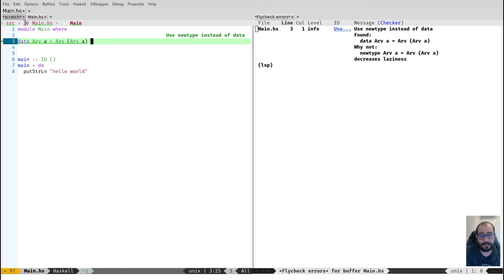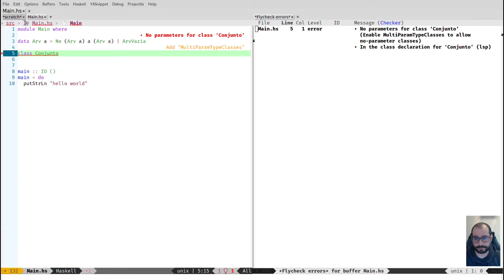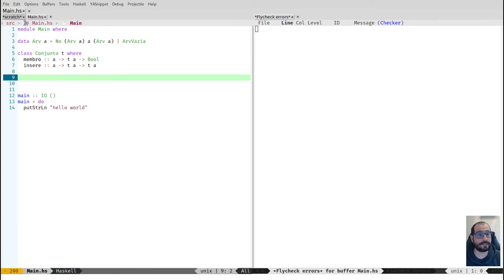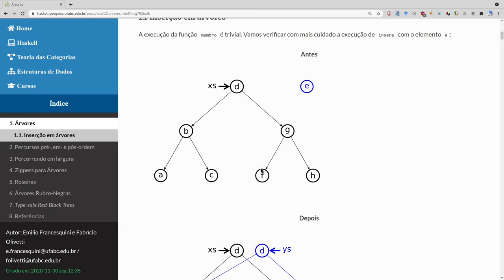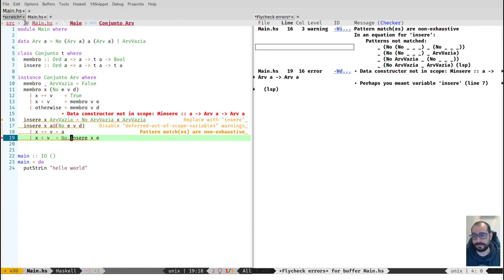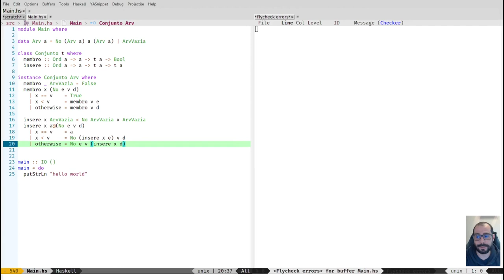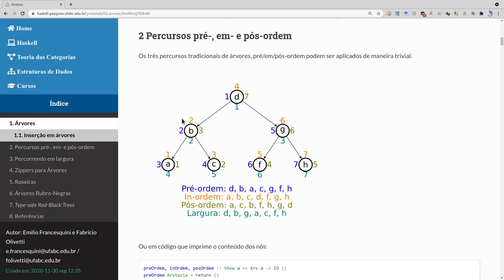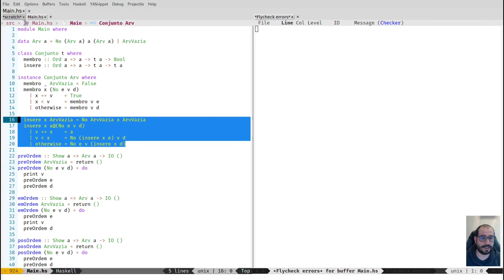16.1 Estruturas de Dados Puramente Funcionais - Árvores Binárias e Percursos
Neste vídeo damos uma olhada como usar uma das estruturas de dados funcionais mais importantes. Uma árvore!

Falamos de busca, inserção e percursos pre-ordem, in-ordem e pós-ordem.